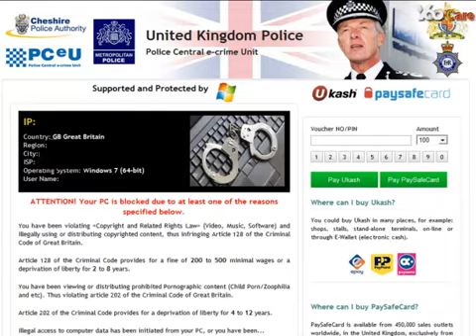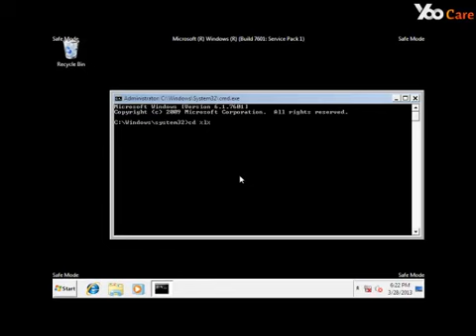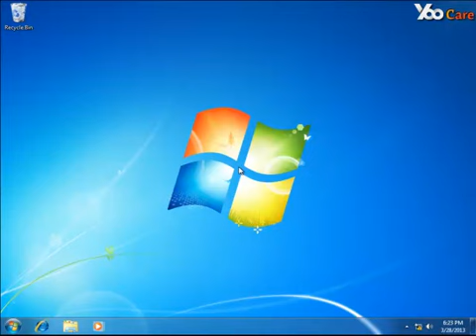Remove PCeU Virus Police Central e crime Unit Ukash Scam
PCeU Virus Blocked Computer? Remove Police Central e crime Unit Virus Ukash Scam Ransomware Without Paying Fine 100 pounds